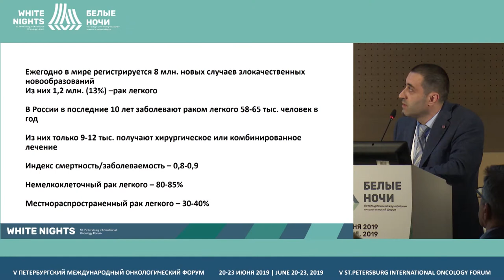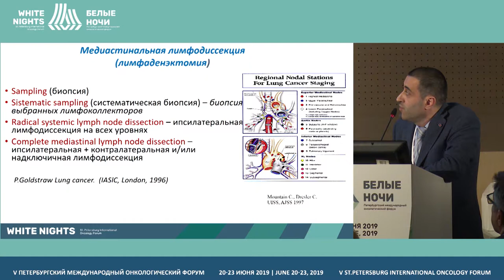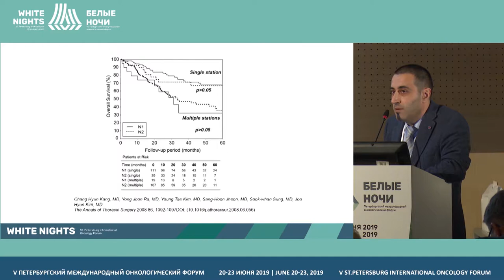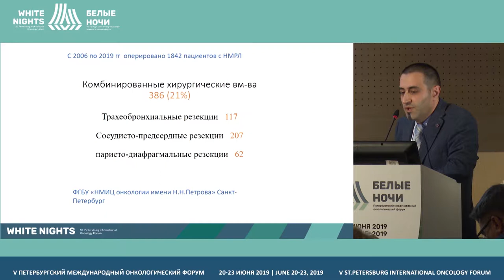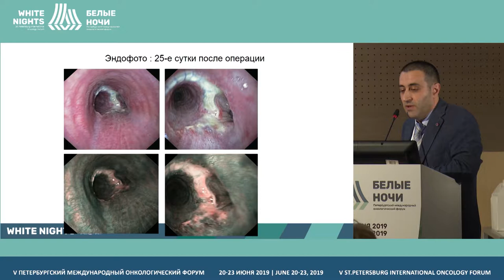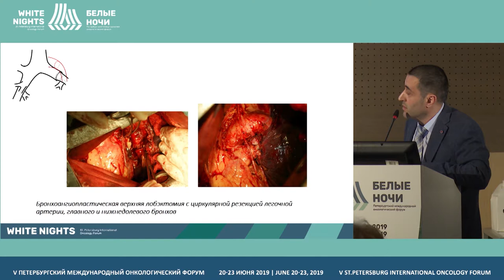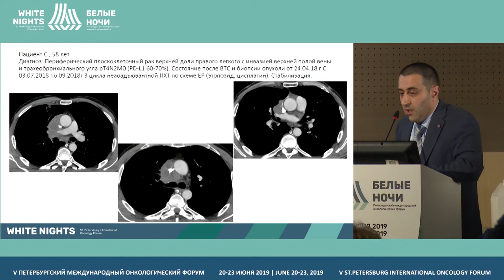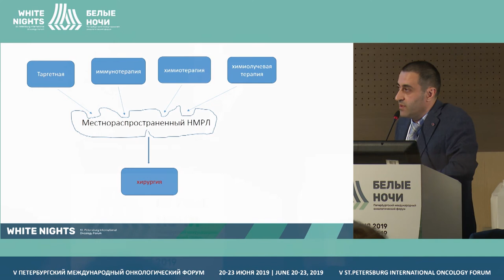Комбинированные резекции в хирургическом лечении местнораспространенного рака легкого (Ергнян С.М.)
Ергнян Степан Мкртычевич, ФГБУ «НМИЦ онкологии им. Н.Н. Петрова» Минздрава России, Санкт-Петербург